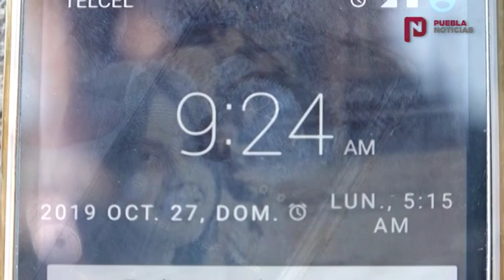¿CÓMO LE CAYÓ A LOS POBLANOS EL CAMBIO DE HORARIO?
ÉSTE DOMINGO TERMINÓ EL HORARIO DE VERANO E INICIÓ EL HORARIO DE INVIERNO Y ESTO ES LO QUE PIENSAN LOS POBLANOS…